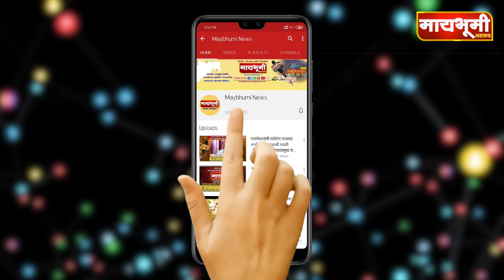मंगरुळ येथे कुकडी नदीपात्रा मधे बुडालेल्या दोघा तरुणां पैकी एकाचा मृत्यु.. तर, एकाला वाचविण्यात यश..